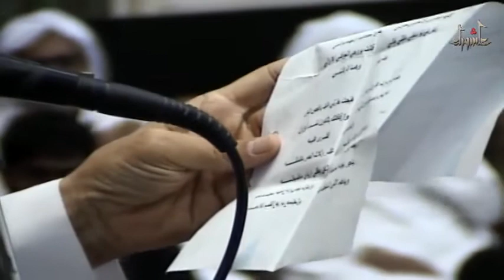نعي القاسم - السيد فيصل القدمي - ليلة 8 محرم 1437هـ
السيد فيصل القدمي - الشاب المؤمن .. العلم والايمان - ليلة 8 محرم 1437هـ